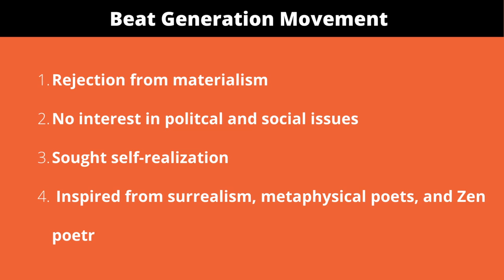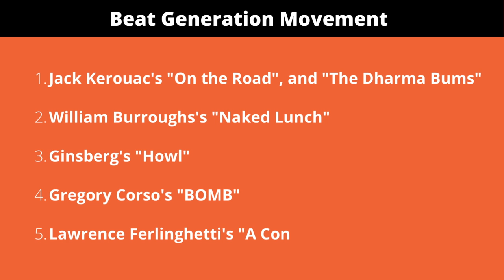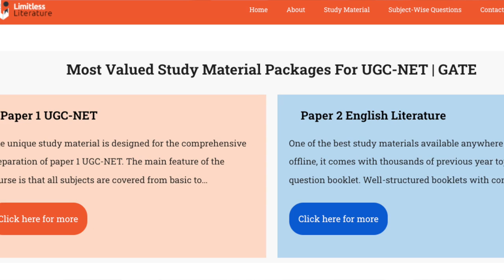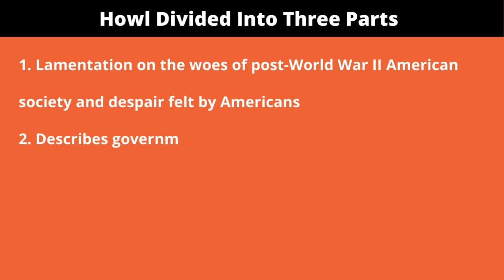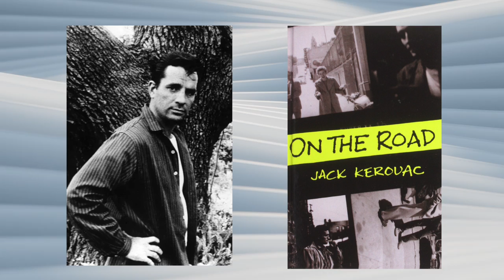The Beat Generation | American Literature | Jack Kerouac | Writers of Post World War II | Chapter 26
The word Beat refers to the musical term beats. It is highly influenced by music and the ideas represented in the works of Beat Generation writers are associated with blissfulness. The writers and works that represent the movement were - Jack Kerouac, ‘On The Road' William Burrough, ‘Naked Lunch,’ Lawrence Ferlinghetti's A Coney Island of Mind’, Allen Ginsberg, ‘Howl’. Inspired by jazz music, rejection of Materialism, and Zen poetry, Beat Generation became one of the important movements after World War II in English Literature.